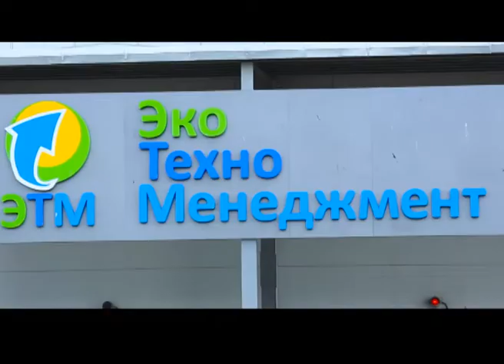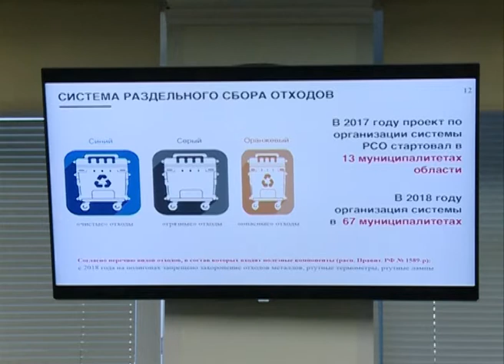Мусороперерабатывающий комплекс построят в Сергиево-Посадском районе‍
Дочерняя компания корпорации Ростех "РТ-Инвест" введет в эксплуатацию свой первый мусороперерабатывающий комплекс в Сергиево-Посадском районе до конца 2019 года. Эта информация была озвучена на прошедшем совещании с министром экологии Московской области. Сейчас проходят экспертизы и проектирование комплекса, которые продлятся до середины декабря 2018 года.